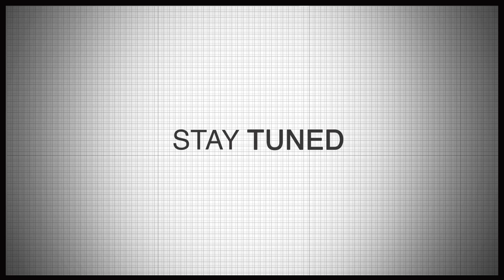Design Talks by Architect Sönke Hoof featured in 50 Amazing Homes In India.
Take a sneak peek into 50 Amazing Homes in India, India's First Interactive Architectural book.

Featured Architect Sönke Hoof, of Vastu Shilpa Consultants, talks about his incredible work of the 'Bharti House' Ahmedabad.

The book is about to be launched on 26th November' 15 and will be available for pre-booking on or by calling on 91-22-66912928/30.

Buildofy.com is a web ecosystem where building & design imagineers showcase projects, find people and source products.